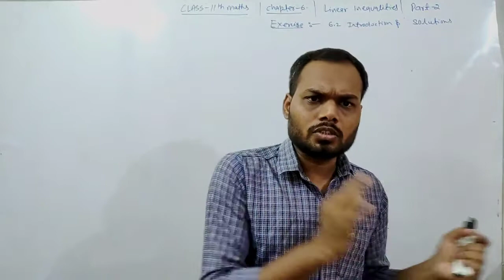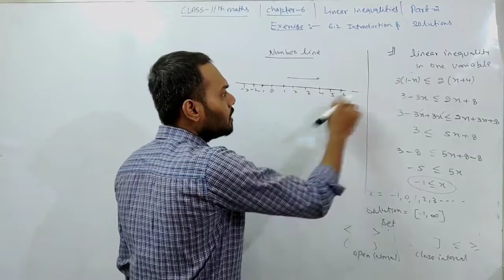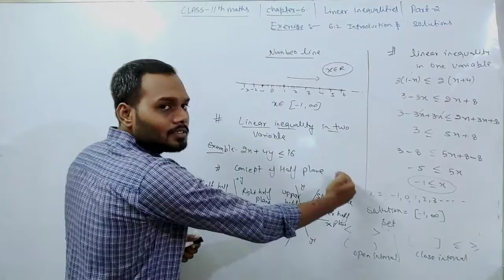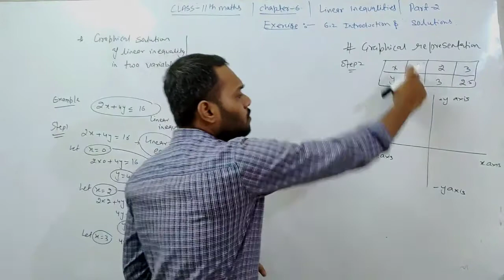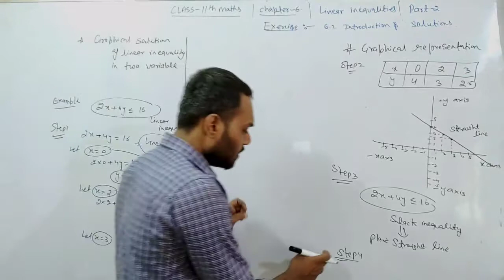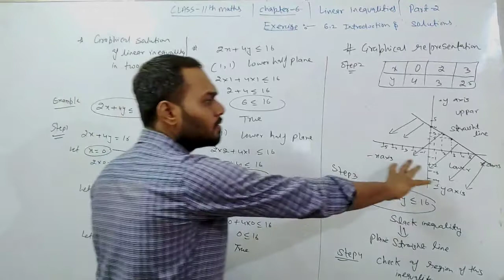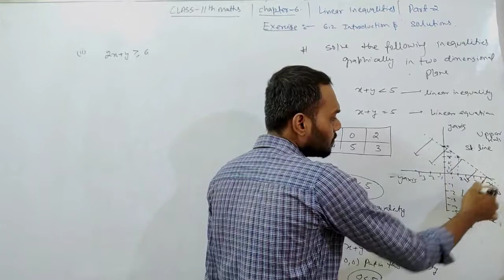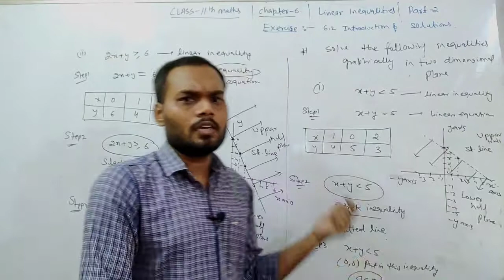Class-11 Maths | Chapter-6 |Linear Inequality |Exercise-6.2 Introduction & Solutions |Part-2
Topic:- Linear Inequality in one variable, Concept of half plane,Linear inequality of two variables, Graphical Reperesentatio on two dimensional plane, EXERCISE:-6.2 introduction and EXERCISE solutions